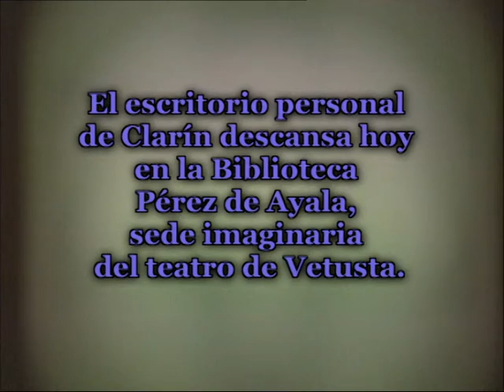El heroico escritorio dormía la siesta... Leopoldo Alas "Clarín"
Vídeo. Leopoldo Alas "Clarín". Paisaje vital. Retrato familiar: El heroico escritorio dormía la siesta. Biblioteca de autor Leopoldo Alas "Clarín". Biblioteca Virtual Miguel de Cervantes.